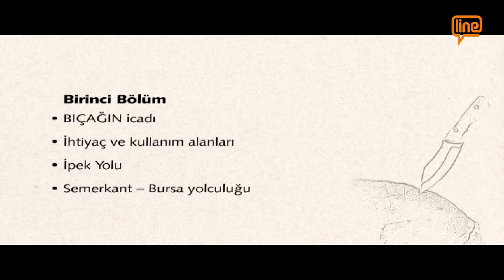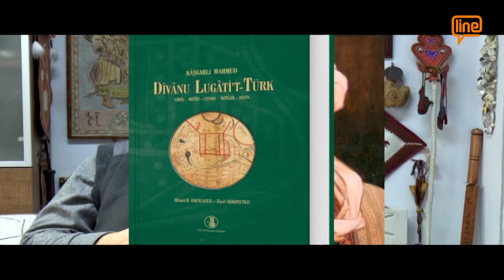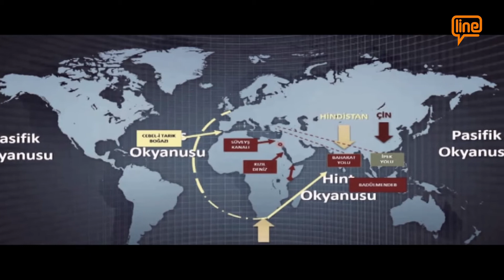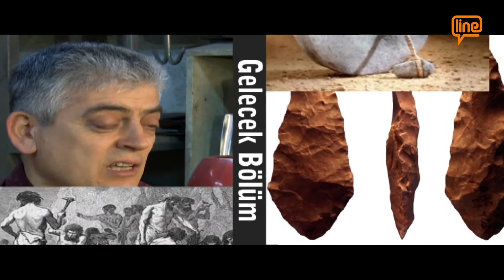TÜRK MEDENİYET TARİHİ'NDE BIÇAK - 01